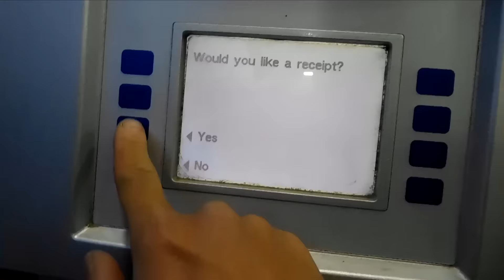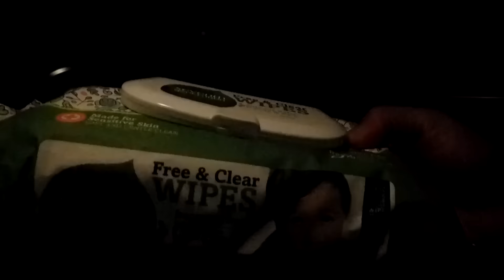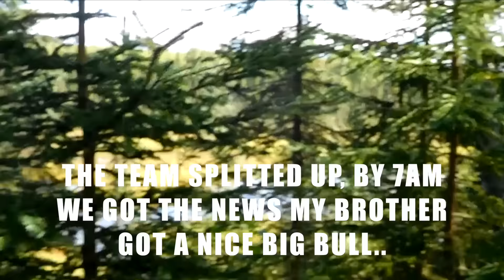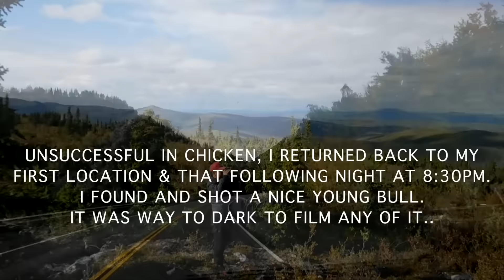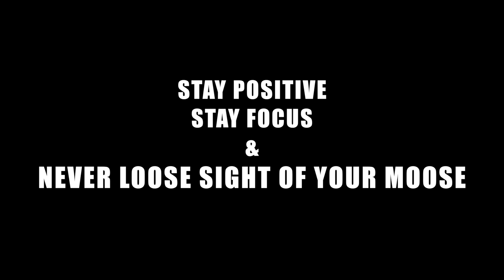2016 Alaska Moose Hunting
My 2016 Moose hunting trip in the northerns of Alaska.

My brother harvested his big bull while i harvested a nice young tasty bull.

MY GEAR:

VLOG TRI-POD

BACKUP CAMERA

CAMERA STABILIZER

RONIN-M HARDCASE

FIELD MONITOR SCREEN

EXTRA BATTERYS ARE A MUST

DRONE HARDCASE

TABLET FOR DRONE

NEWER PHANTOM

CAMERA BACKPACK

EXTERNAL HARDRIVES

MY GO TO LEN

WIDE LENS

SIGMA 18-35

50MM LEN

MUST HAVE MEMORY CARDS

No copyrights intended. Support the music artist.
NO re-production of any footage without written consent from me.